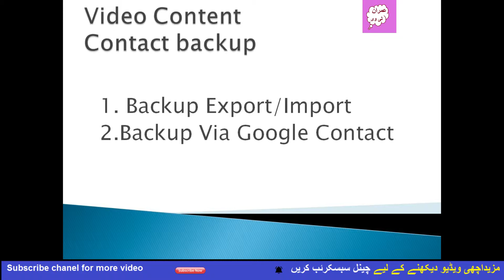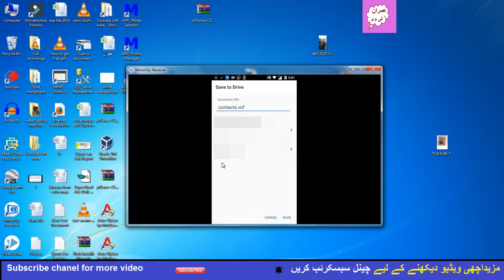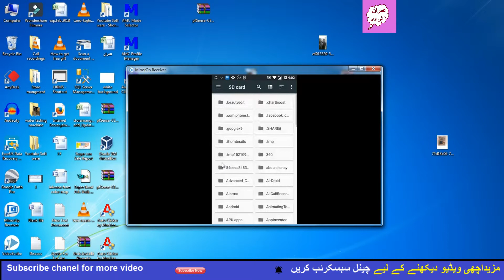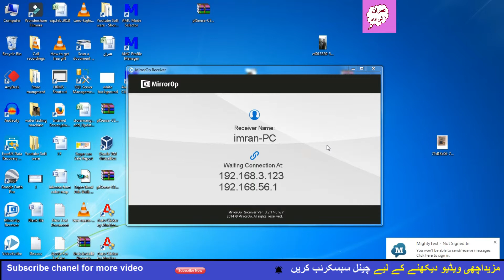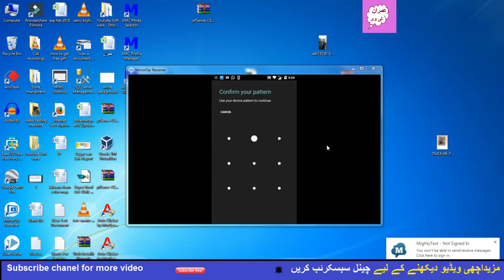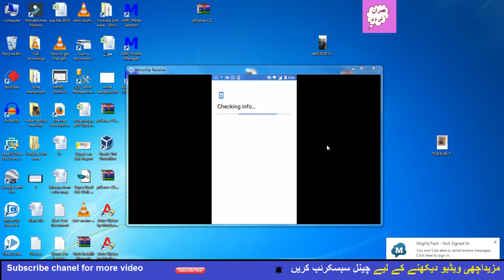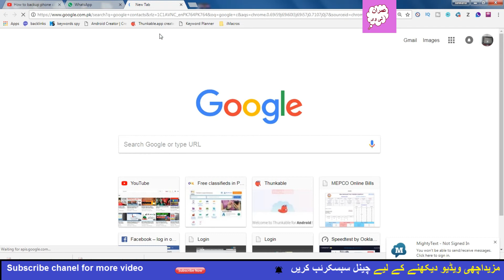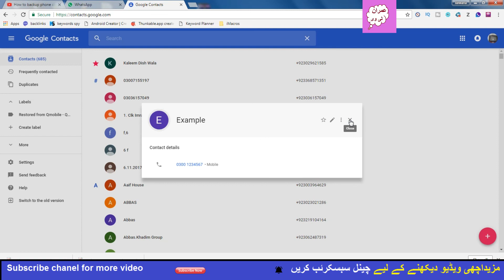How to backup phone contacts to Google Drive,contacts Urdu/Hindi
In this Video tells you How to get backup Of Your mobile contacts
And how to save contact online with google contacts
google contact feature is very best way to save online contact
Your can import/export contact if your phone sports google contact then enjoy google service
By Imran Tv